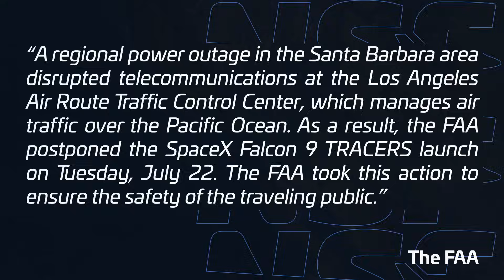Busy Week for Falcon 9: TRACERS, Starlink & O3b Satellites! | Space Traffic Report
This week, we dive into a trio of Falcon 9 launches, including Starlink Group 17-3, SES’s O3b mPOWER D satellites, and NASA's TRACERS mission, studying Earth's magnetic phenomena. Plus, a Soyuz rocket completes the Ionosfera-M constellation with a cluster of rideshares.

Looking ahead, we preview upcoming Starlink launches, Europe's Vega C carrying 3D mapping and climate satellites, India's NISAR Earth observation satellite, and the highly anticipated Crew-11 mission to the ISS aboard SpaceX’s Crew Dragon Endeavour.

Hosted by Elysia Segal for NSF.

🤵 Hosted by Elysia Segal.
🎥 Video from Max Evans, D Wise, Space Coast Live.

LDAPAABJRG2UMCU3